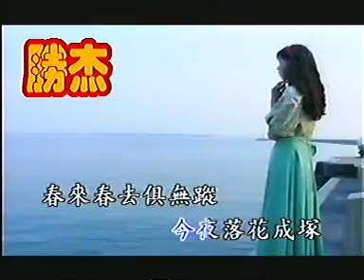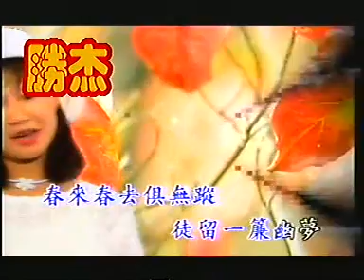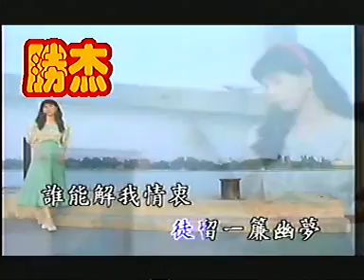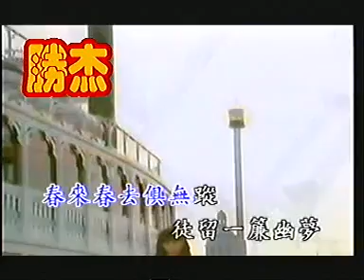卓依婷 一廉幽夢